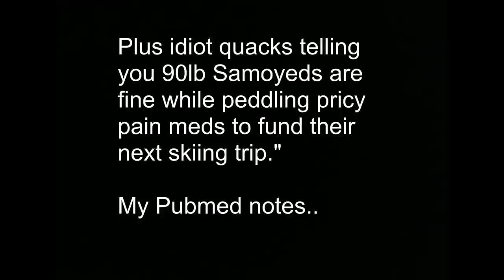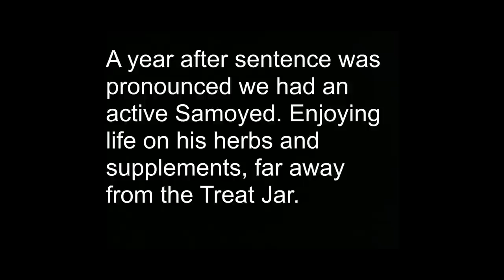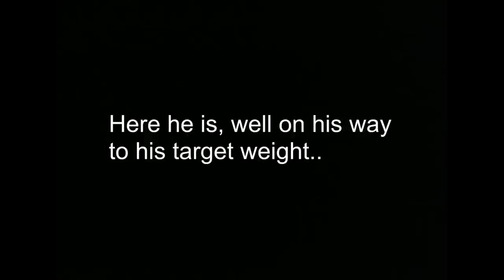Dog Arthritis - How I saved an old dog with home treatment for canine osteoarthritis.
I used herbs and supplements as an alternative treatment for canine arthritis treatment at home. Stem cells will be next osteoarthritis treatment if his herbal treatment stops working.

Watch out for vets who only give pain medication like COX2 inhibitors! There are supplements and herbs that can rebuild cartilage or stop it's breakdown while also downregulating COX2. You owe your dog a vet up to speed on their reading.

The next main thing as an at home arthritis treatment for your dog is high repetition low-load movement. That can be swimming or passive joint manipulation. I forgot to emphasize it in the video, but you should recondition the arthritic joints with supplements for a few months BEFORE building muscle with exercise. Until that happens, use passive joint manipulation only.

Don't use corticosteroid injections. Helps for a bit, breaks down joint tissue later.